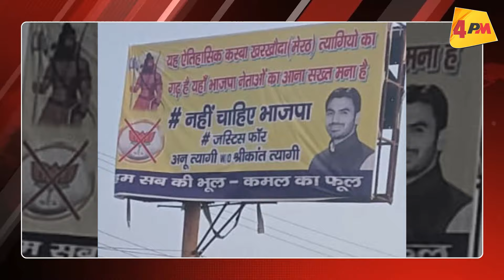इस सर्वे में फंस गई भाजपा की कोर सीटें, रिपोर्ट मोदी को सोने नहीं देगी ॥ Election 2024 ॥ Politics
ताज़ा सर्वे ने मोदी जी की नींद उड़ा दी है . लोग महंगाई और बेरोज़गारी को जैसे बड़ा मुद्दा बता रहे हैं उसने भाजपा के पसीने छुड़ा दिये है . बौखलाये प्रधानमंत्री मटन खाने को ही बड़ा मुद्दा बनाने पर आ गये है ..देखिये यह विडियो